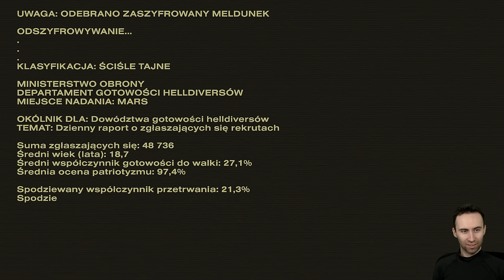HELLDIVERS 2 PL 🐛 PREMIEROWY GAMEPLAY!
Gramy w Helldivers 2 na PS5 4K 60 FPS.
Gra Helldivers 2 posiada polskie napisy.
Grę otrzymałem bezpłatnie od PlayStation Polska, dziękuję.

Seria odcinków Zagrajmy w Helldivers 2 PL jest to gameplay po polsku (Gameplay PL) z gry Helldivers 2. W serii przedstawiona zostanie cała gra i zakończenie Helldivers 2. Podczas napisów końcowych pojawi się recenzja Helldivers 2.

Obecnie oglądasz: HELLDIVERS 2 PL 🐛 PREMIEROWY GAMEPLAY!

Helldivers 2 PL
Kooperacyjna strzelanka TPP, będąca drugą częścią serii zapoczątkowanej w 2015 roku. W Helldivers 2 wcielamy się w tytułowych żołnierzy, którzy walczą z obcymi w obronie swojej planety – Superziemi.